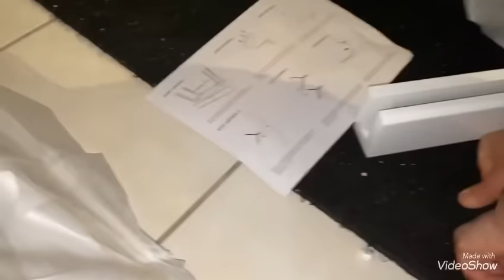روتين يومي و هدية زوجي ربي يخليهلي 😍